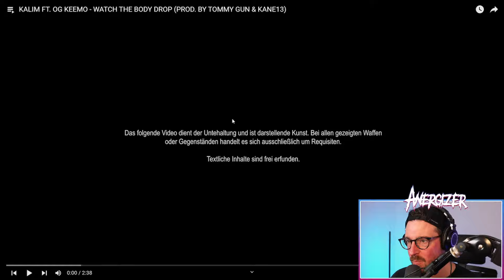METALHEAD hört zum ERSTEN MAL KALIM FT. OG KEEMO "WATCH THE BODY DROP" Reaction | Anergizer Reacts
Ich checke von  @579HH KALIM FT. OG KEEMO - WATCH THE BODY DROP

Posteule:
Auf Anfrage